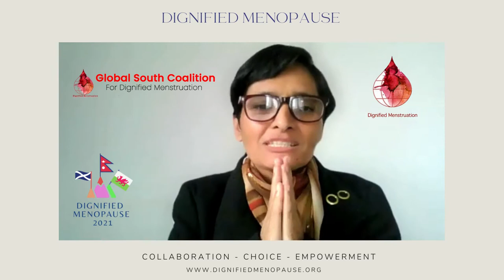Radha Paudel, founder of GSCDM, Nepal.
Founder of the Global South Coalition for Dignified Menstruation, Radha Paudel addresses the Dignified Menopause Summit 2021.